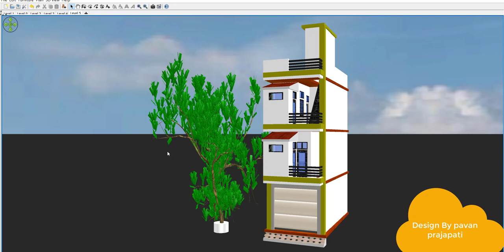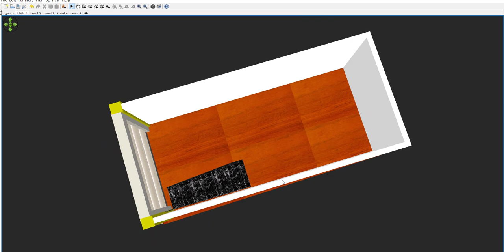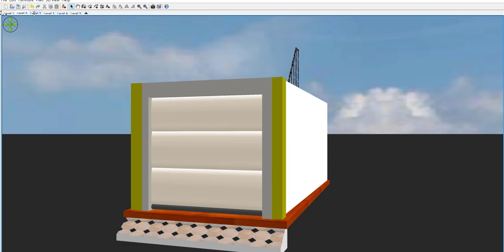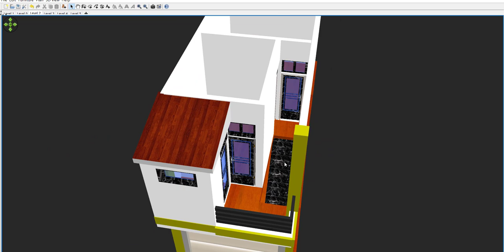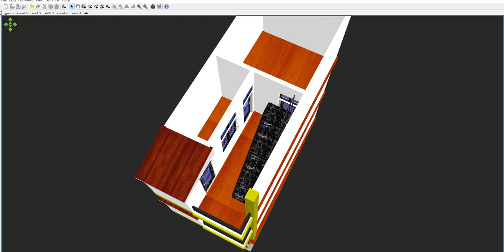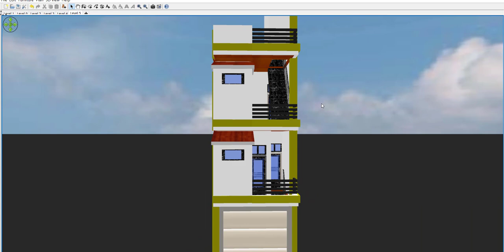Small House Plan 11 by 25,11 by 25 makan ka naksha,11 by 25 house plan,11*25 home design